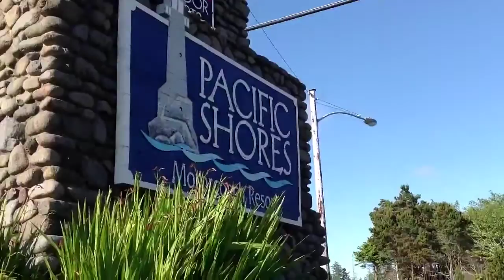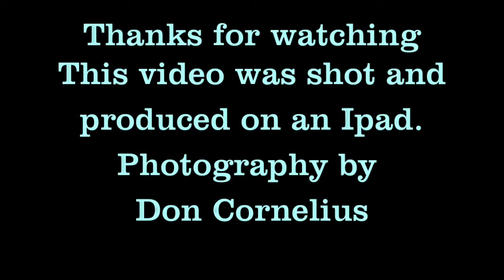Pacific Shores Motorcoach Resort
This the new Pacific Shores Motorcoach Resort in Newport oregon. This resort is opened and is renting lots.